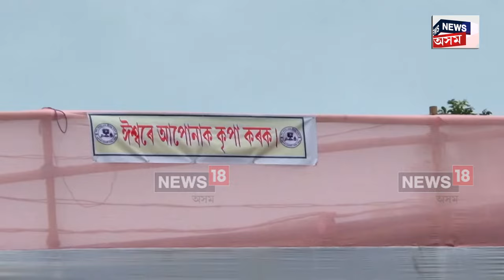Kaliabor Palnaam | কলিয়াবৰৰ নিজ-চিলাবন্ধাৰ কেন্দ্ৰীয় পালনাম থানত দুদিনীয়াকৈ মহা পালনাম মহোৎসৱ N18V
লগতে চাওঁক দিনটোৰ বহু গুৰুত্বপূৰ্ণ খবৰ |